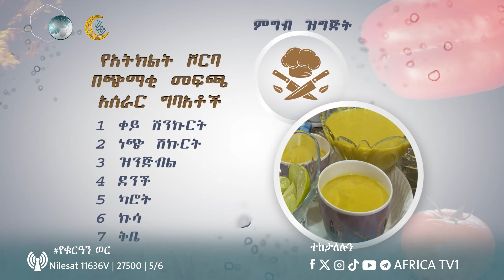አፍሪካ ማእድ || በ ሼፍ አብዱ || ክፍል 3 || አፍሪካ ቲቪ Africa tv